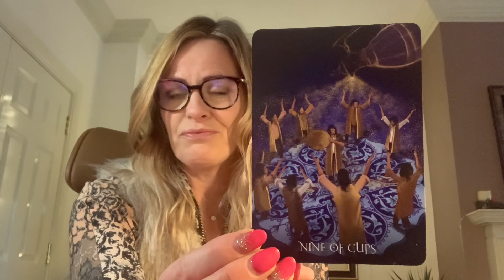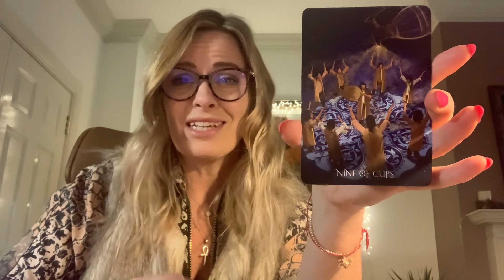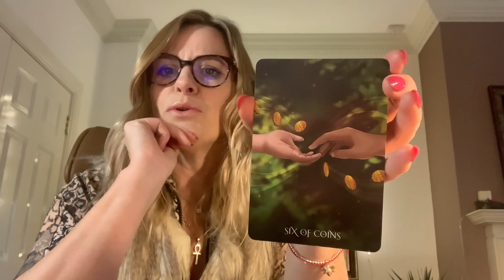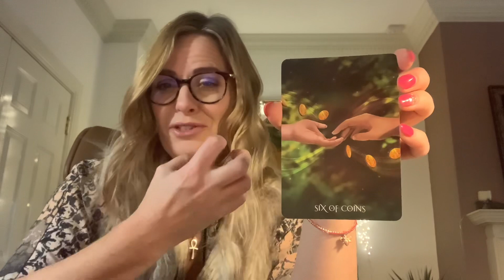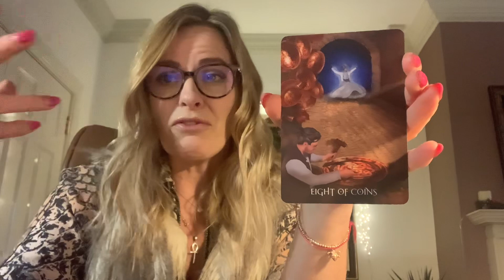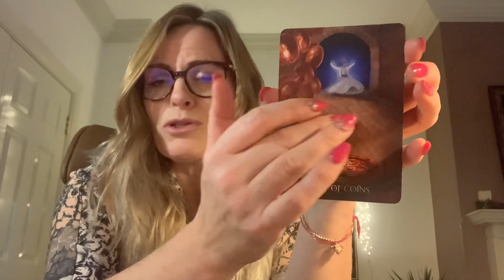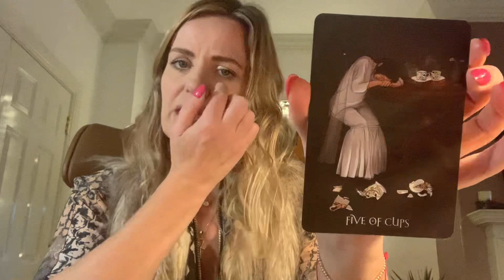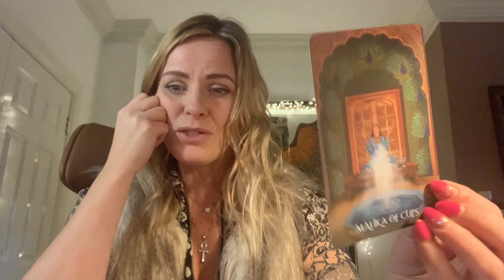Full Moon Meditation Dec 2022 ‘Release & Rest to Receive’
Welcome to this Full Moon Meditation.

I begin with looking at the energies for this Full Moon for 10 mins and then we settle into a beautiful healing meditation.

Whether you feel it wishes are going to be fulfilled. All the work is done so rest to release and receive this December in the lead up to the Winter Solstice on the 21st and New Moon on the 23rd.

Connect with the energy of the infinity (number 8 on its side) and balance.

You may be shown what is out of balance or not in balance right now to help release the old and call in the new.

Connect with your inner child, Mother Earth and if of you are a parent then your own children at this special time of year and simply be.

May of us are over worked and under payed so down those tools and look at what you have achieved.  You can afford to take some time out and connect with you wildness - dance and that body whether it is on the dance floor, in the kitchen at a house party or up a mountain.

Join me as you enter you inner temple for inner winter and face those shadow aspects so you can feel the energy of freedom.

In this meditation we go on a journey that will culminate at the winter solstice (see below my online Winter Solstice YULE CEREMONY)

We follow our light, our star just like the 3 wise men followed the star for the birth of the son which is also the SUN - the light, your light. The masculine to help you as you step into 2023.

I bring in the powerful healing energy of Frankincense, Gold and Myrrh.

The healing symbolism of the CAMEL which delivers the message that ‘You have the strength and endurance to overcome any hurdles you are currently facing.  Sit back, replenish, then carry one’

The camel tells you its time to find your oasis so that you can restock and replenish your soul as this is a powerful journey you are on so you must stop to nurture. Yes achieve your goals and stay focused but balance this with self love & family.

We connect with the element of water and allow it to cleanse our chakra energy system organs then we bath in mothers milk and fill our own cups up before ‘moon bathing’ under the energy of the divine feminine before entering the ibis and murky waters of our fear and the unknown, ready to start a fresh and paint a new beginning.

Finally we rest in our inner temple to receive.

Now let go what is no longer serving and feel the return of your light

The Sufi Tarot by Ayeda Husain

Leigh xx